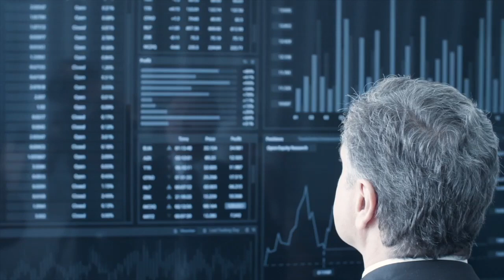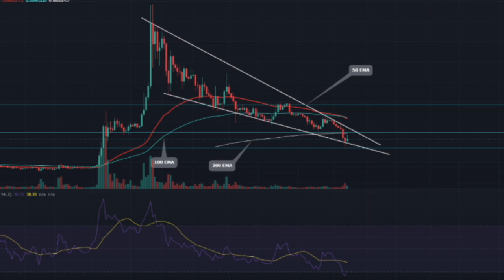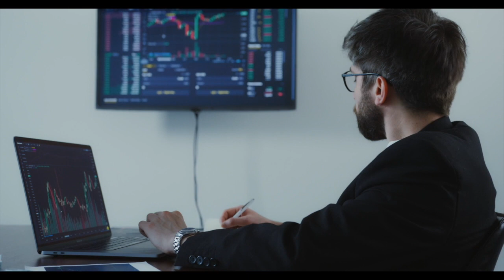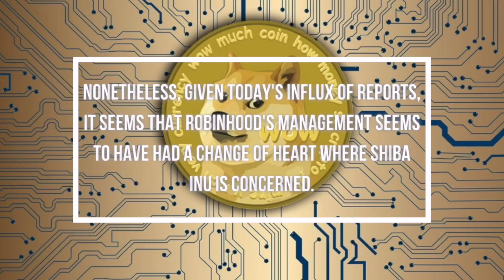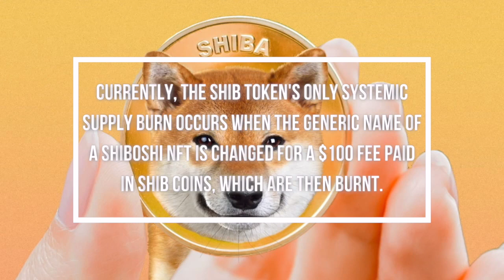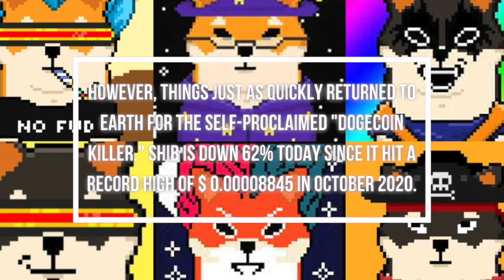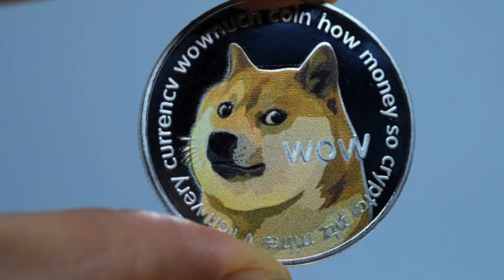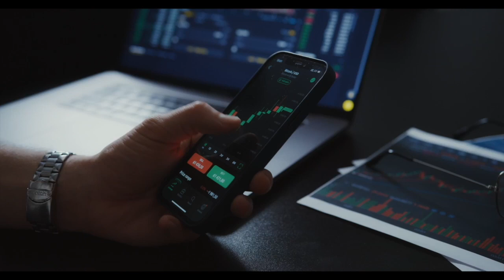BREAKING NEWS! SHIBA INU COIN TO BE LISTED ON ROBINHOOD! MUST WATCH SHIB TOKEN NEWS!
We have continued to note the persistent demands from Shiba Inu investors for this much-anticipated listing. In fact, a petition on Change.org has already garnered 555,320 signatures to list Shiba Inu on Robinhood. Bear in mind that the brokerage platform remains popular with retail investors trying to gain exposure to prominent crypto names. Dogecoin, a cryptocurrency that experienced a similar momentum outburst last year, had also registered outsized gains in the runup to its listing on the popular brokerage platform.

2. WHAT FACEBOOK CEO (META) JUST REVEALED ABOUT SHIBA INU COIN TO MAKE IT $1 in YEAR 2022! - SHOCKING!
3. ELON MUSK JUST TWEETED THIS! WATCH IF YOU HOLD AT LEAST 1 MILLION SHIBA INU TOKENS! SHIB NEWS